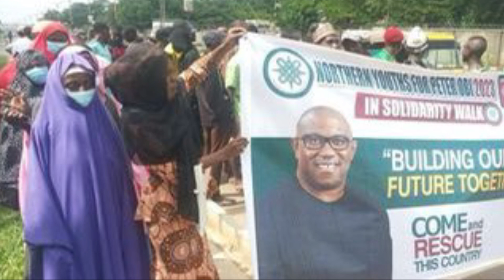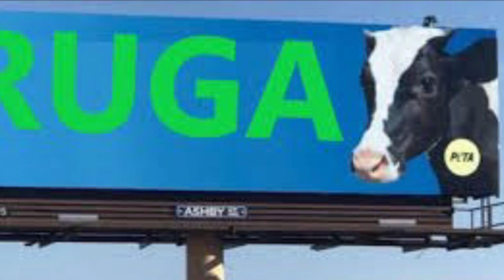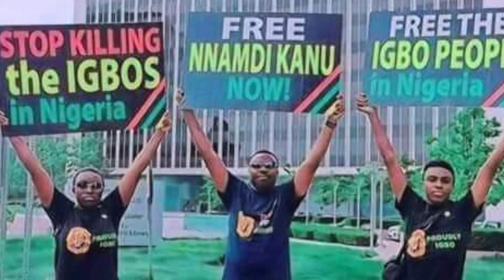Biafra News-AMNESTY INT'L PUSH 4BUHARI ḀṚṚĖṠṪ OVER BIAFRA ḲİḶḶİṄḠ! BICHI & EBUBEAGU LEADER RUN 2CHAD